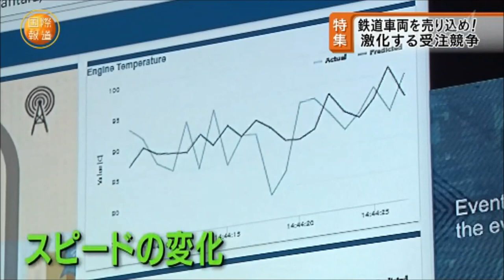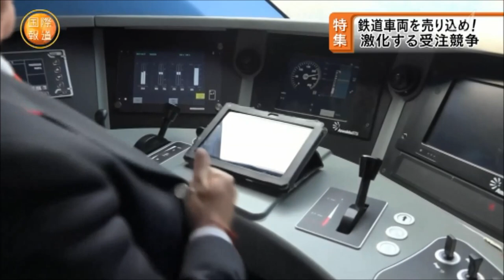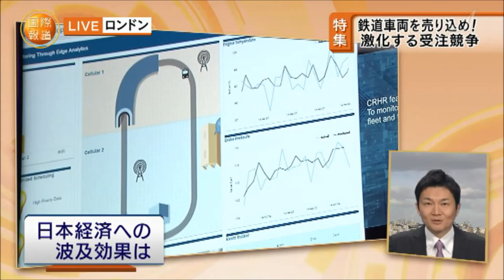NHK TV programme broadcasted on 10th November about Hitachi Rail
small extract of the full TV report